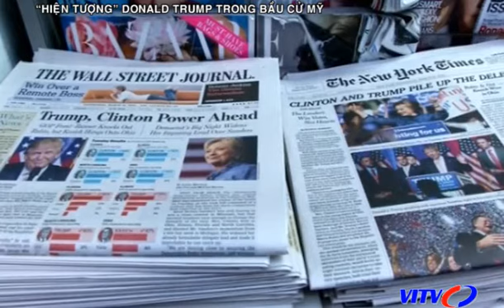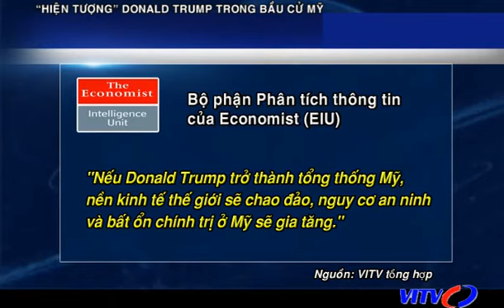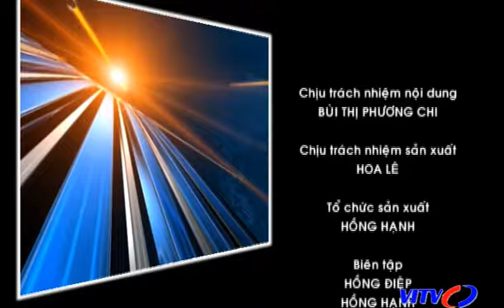VITV - Thế giới sự kiện -“Hiện tượng” Donald Trump trong bầu cử Mỹ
VITV - Thế giới sự kiện -“Hiện tượng” Donald Trump trong bầu cử Mỹ phát sóng 09:15 ngày 19/03/2016

Donald Trump

… 1 tỷ phú người Mỹ

… 1 chính trị gia “tay ngang” nổi tiếng với các phát ngôn gây sốc.

Ứng cử viên dưới màu áo của Đảng Cộng hòa này đang được coi là “hiện tượng” trong cuộc chạy đua vào Nhà Trắng năm 2016.

Đón xem chương trình Thế giới sự kiện, chủ đề: “Hiện tượng” Donald Trump trong bầu cử Mỹ”, phát sóng lúc 9h15ph thứ 7, ngày19/3/16, phát lại vào 17h và 23h cùng ngày, 10h và 22h Chủ Nhật, cùng nhiều khung giờ trong tuần kế tiếp! Quý vị đừng bỏ lỡ!